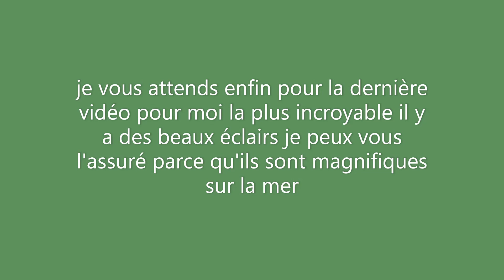le deuxième orage bien électrique à Antibes chapitre 2 du 18/08/2022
orage
orage Côte d'Azur
orage 2022
orage 18/08/2022
orage Antibes
Antibes
orage Antibes 2022
Antibes 2022
orage Côte d'Azur 2022
titi
titi98